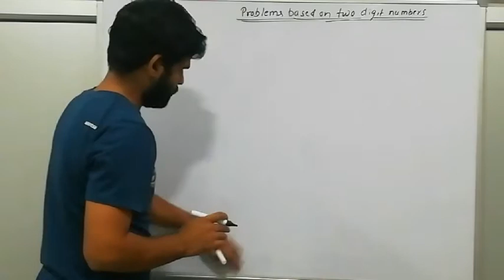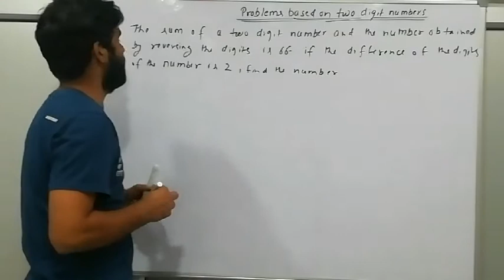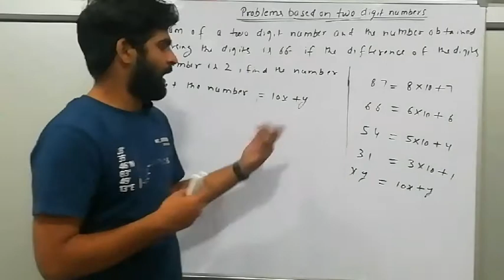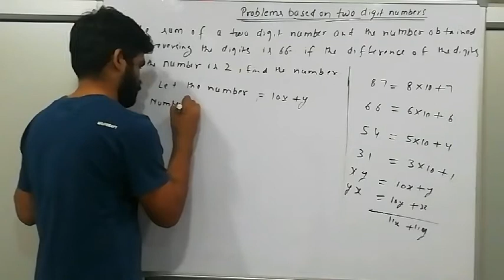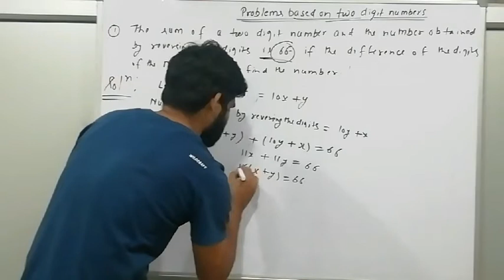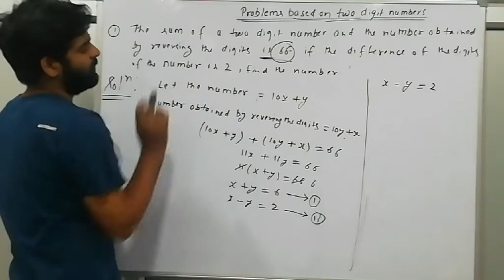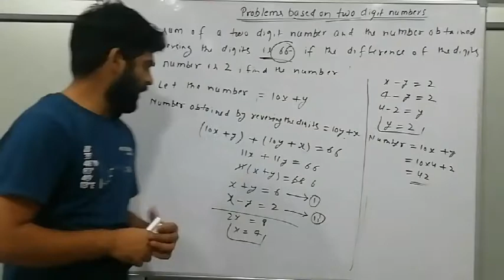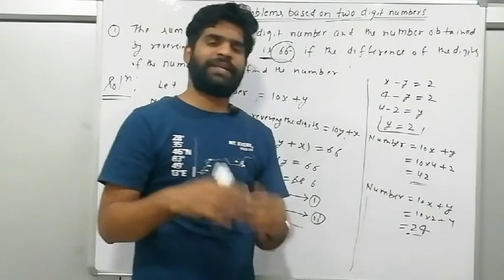Problems Based On Two Digit Numbers (Pair Of Linear Equations In Two Variables)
Hello and we welcome you all to KOUTS ACADEMY Youtube channel where we have collaborated with CatCurator’s Top Educators SUDEEP SIR (Faculty of English, VA, RC teaching experience of 10 years in TIME, VISION IAS, GALAXY, etc. ) & KOUTS SIR (Faculty of QUANTS & LRDI and a serial 99+%iler in CAT for previous 6 years, often termed as HUMAN CALCULATOR ) to educate all sorts of MBA aspirants in their preparation we have started a focused group dedicated for doubt solving on Facebook and Whatsapp join us and prepare for the upcoming CAT & various MBA examination

Kouts Academy brings you a new video on Linear equations to prepare you for a CAT. In this session, Kouts Sir will be discussing Linear equations in two variables. Learn to solve questions based on the linear equation in two variables.